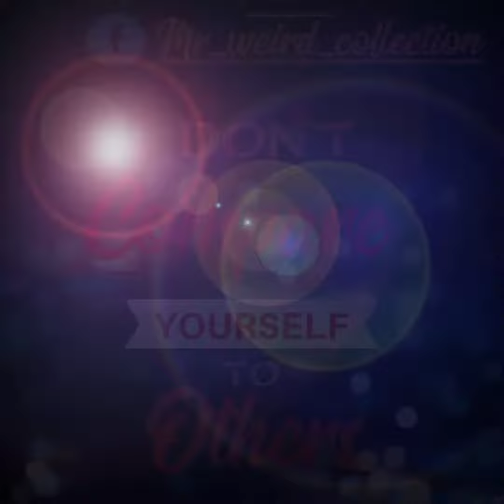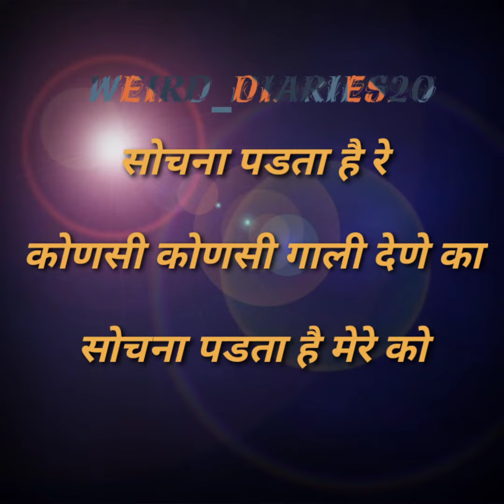New Remix Dj Dhumal !! DJ Tushar !! Hindustani Bhau / jise dekh Mera Dil dhadka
Jisedekhmeradildhaka_mere Cøllêgê ki ek ldki hai💃🕺

व्हिडिओ बद्दलची प्रतिक्रिया कमेंट मध्ये जरूर कळवा !!
व्हिडिओ_आवडल्यास_लाईक_करा 👍❤️👍
                 🙏🙏धन्यवाद 🙏🙏

Please share this ReMix on social sites
(Fàçêbøøk,īñßtâgrãm,ßharechat,tiktok,..etc)
So that more people can listen it as well..!
.Regards:- Mr_weird_20 TG-CREATION